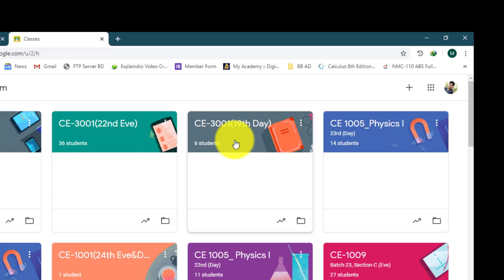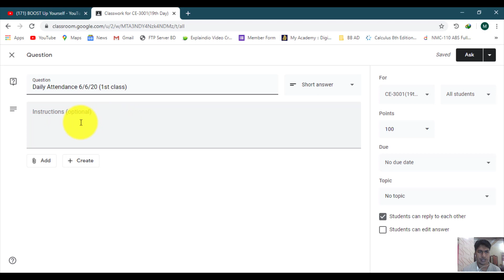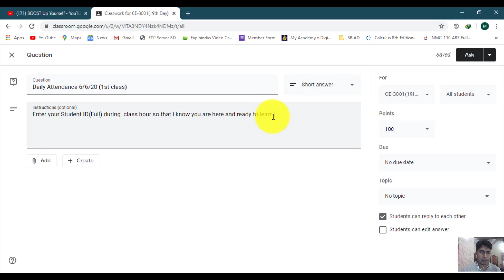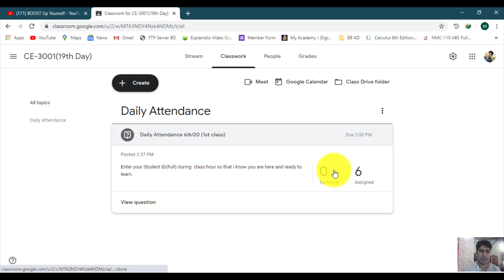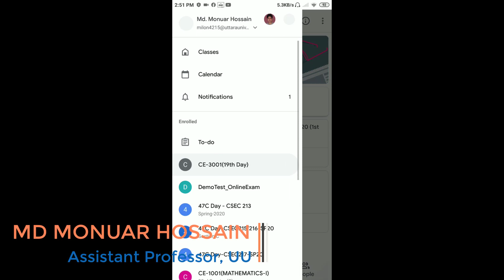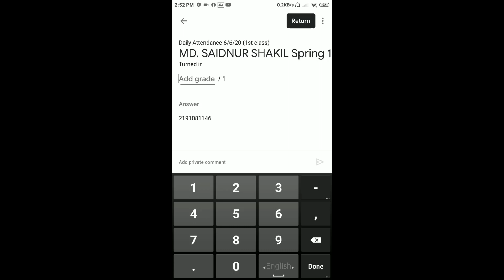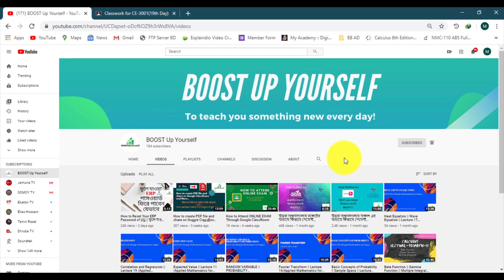How to take attendance in Google ClassRoom || How to submit attendance in Google ClassRoom(Students)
How to take  attendance in Google ClassRoom(For Teacher )
How to submit attendance in Google ClassRoom(For Students)